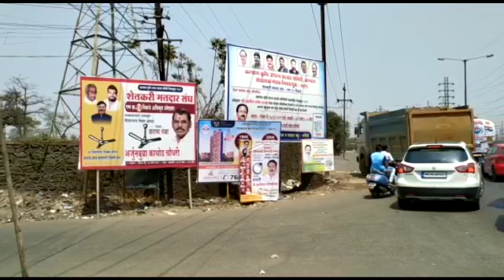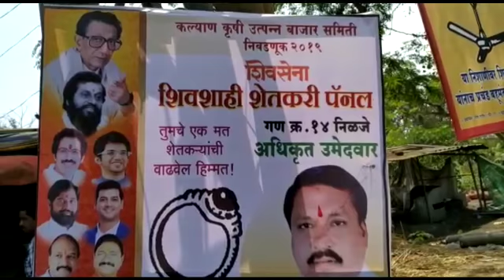कल्याण,डोंबिवली आणि ग्रामीण भागात कृषी उत्पन्न बाजार समितीच्या निवडणूक चर्चा.....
कल्याण कृषी उत्पन्न बाजार समितीची निवडणूक येत्या १७ मार्च रोजी.

शिवसेनेचा पाडाव करण्यासाठी भाजपने थेट राष्ट्रवादी, मनसे आणि हातमिळवणी केल्याची चर्चा...

डोंबिवली - आगामी लोकसभेच बिगुल बाजलेले आहे.मात्र कल्याण,डोंबिवली आणि ग्रामीण भागात लोकसभेच्या निवडणुकीची चर्चा होत नसून कल्याण कृषी उत्पन्न बाजार समितीच्या निवडणूक चर्चा होऊ लागली आहे. कारण निवडणुक एकत्र येऊन लढणाऱ्या शिवसेना आणि भाजपमध्ये स्थानिक पातळीवर मात्र कलगीतुरा सुरूच असून ठाणे जिल्ह्य़ातील ग्रामीण भागातील शेतकरी मतदारांच्या दृष्टीने महत्त्वाच्या मानल्या जाणाऱ्या कल्याण कृषी उत्पन्न बाजार समितीत शिवसेनेचा पाडाव करण्यासाठी भाजपने थेट राष्ट्रवादी, मनसे आणि काँग्रेसशी हातमिळवणी केल्याची चर्चा आहे...

 कल्याण कृषी उत्पन्न बाजार समितीची निवडणूक येत्या १७ मार्च रोजी होत आहे. एकूण १८ जागांसाठी होणाऱ्या या निवडणुकीत राष्ट्रवादी काँग्रेस आणि शिवसेना यांचा प्रत्येकी एक उमेदवार बिनविरोध निवडून असला तरी.उरलेल्या १६ जागांसाठी १२१ गावांमधील १८ हजार ७०० मतदार मतदान करणार आहेत. या निवडणुकीत शिवसेना आणि भाजपचे उमेदवार आमनेसामने लढणार अशी अटकळ अगदी सुरुवातीपासून बांधली जात होती. मात्र, शिवसेनेच्या पाडावासाठी भाजपच्या स्थानिक नेत्यांनी राष्ट्रवादी काँग्रेस, काँग्रेस आणि महाराष्ट्र नवनिर्माण सेना अशी मोट बांधल्याने ही निवडणूक चर्चेत आली आहे. ही महाआघाडी करण्यात भाजपच्या मुरबाड-बदलापूरातील एका बडय़ा नेत्याने महत्वाची भूमिका बजावली असून कोणत्याही परिस्थितीत शिवसेनेला पराभूत करा, असा संदेश घेऊन हा नेता फिरत असल्याची चर्चा आहे.तर या घडीच्या बॅनरवर आमदार किसन कथोरे,माजी आमदार रमेश पाटील आणि मनसे नेते राजू पाटील यांचे फोटो आहेत. त्यामुळे शिवसेनेत कमालीची अस्वस्थता आहे.एकूण १८ जागांपैकी दोन जागा बिनविरोध झाल्याने उरलेल्या १६ पैकी सात जागांवर  भाजप, चार ठिकाणी राष्ट्रवादी काँग्रेस आणि दोन ठिकाणी काँग्रेसचा उमेदवार उभा करण्यात आला आहे. एक जागा मनसेला देण्यात आली आहे. याबात उमेदवार अर्जुन बुवा चौधरी यांनी अशी कोणतीही आघाडी झालेली नाही असे सांगितले. पण काही नेत्यांनी आपले उमेदवार उभे केले आहे असे सांगितले. मी राष्ट्रवादी पक्षाचा पदाधिकारी असलो तरी मी एक सामाजिक कार्यकर्ता म्हणून ही निवडणूक लढवत आहे अर्जुन बुवा चौधरी यांनी सांगितले. त्यामुळे आता 17 तारखेला कोण विजय होणार हे पहावे लागेल...

बाईट - उमेदवार अर्जुन बुवा चौधरी